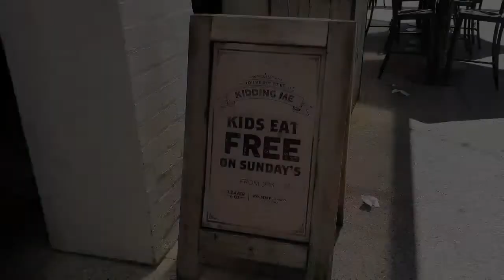LynnMall Shopping Centre Walk Tour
LynnMall is a shopping centre in New Lynn, a suburb of Auckland, New Zealand. LynnMall is New Zealand's first ever shopping centre. It has been open for more than 50 years.

Unfortunately, LynnMall was the place where a terrorist attack took place. A man, stabbed shoppers at Countdown grocery store last September 2021. This supermarket stabbings in LynnMall West Auckland have made headlines across the globe.

(This video is taken pre pandemic. December 2019. Merry Christmas in May!)